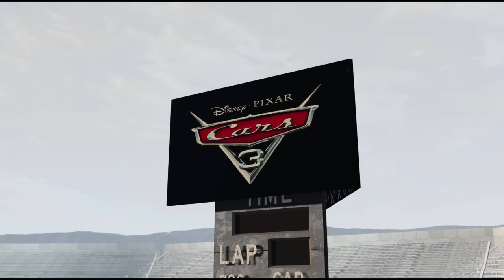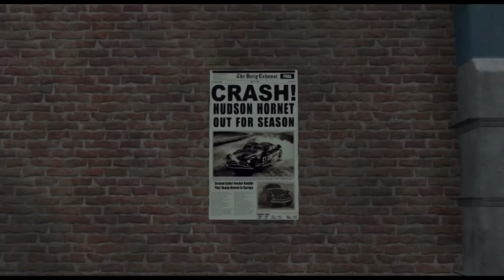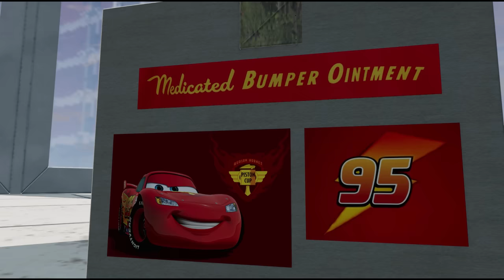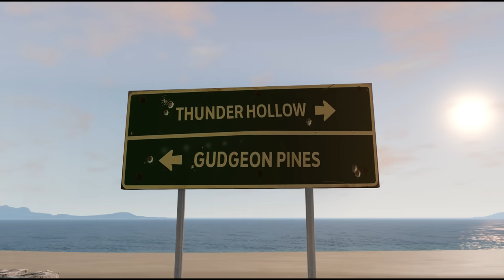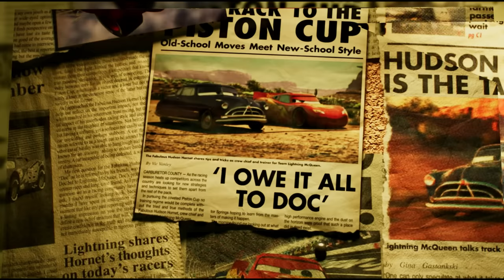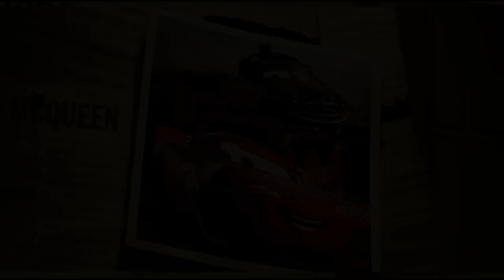Cars 3 : Full Movie Remake | BeamNG.drive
CARS 3 : FULL MOVIE

The legendary Lightning McQueen is pushed out of the sport by the new generation of blazing-fast cars. He will need help and inspiration to get back in the Game.

✔️Also, If you enjoyed this video, make sure to like the video.

Game Info

BeamNG.drive is a realistic, immersive driving game offering near-limitless possibilities. The soft-body physics engine stimulates every component of vehicle in real time, resulting in realistic, dynamic behavior.

Game Official Website (You can purchase and download the game there)